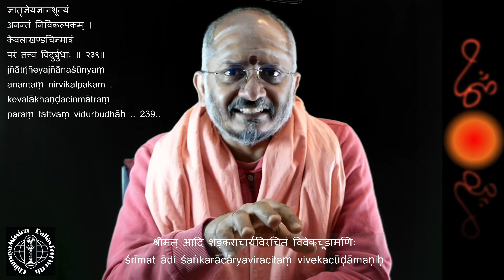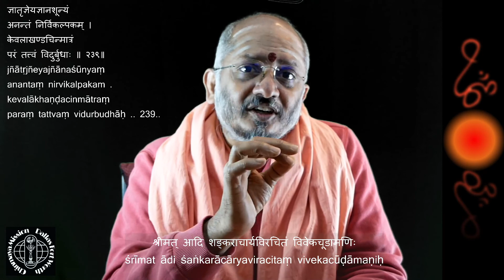श्री आदि शङ्कराचार्यकृत विवेकचूडामणि Session 19 day 5 - shloka 239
ज्ञातृज्ञेयज्ञानशून्यं
अनन्तं निर्विकल्पकम् ।
केवलाखण्डचिन्मात्रं
परं तत्त्वं विदुर्बुधाः ॥ २३९॥
jñātṛjñeyajñānaśūnyaṃ
anantaṃ nirvikalpakam .
kevalākhaṇḍacinmātraṃ
paraṃ tattvaṃ vidurbudhāḥ .. 239..